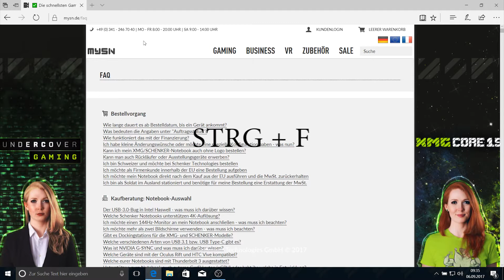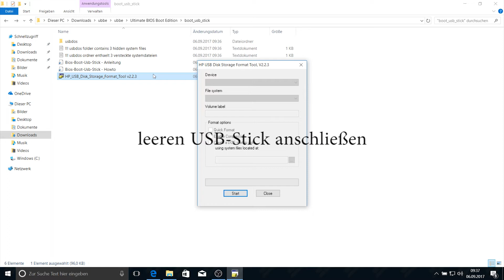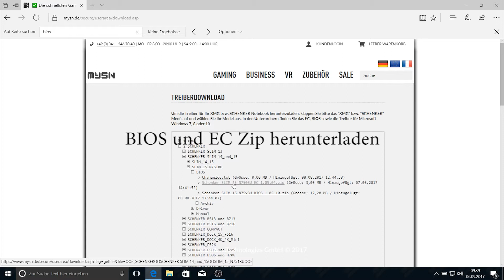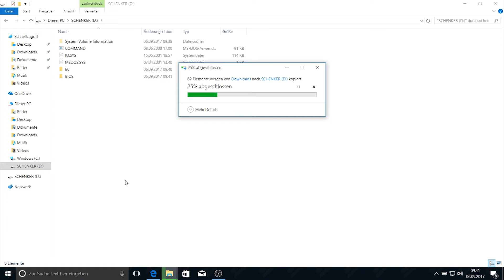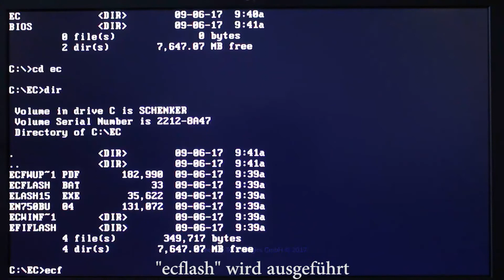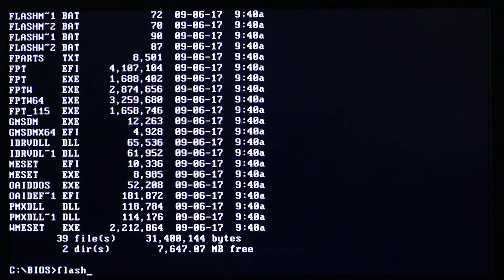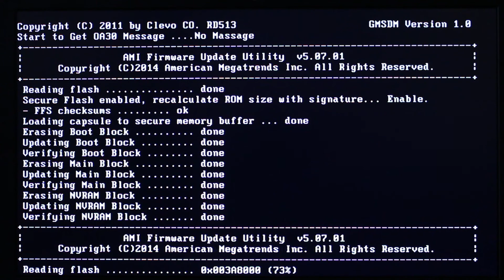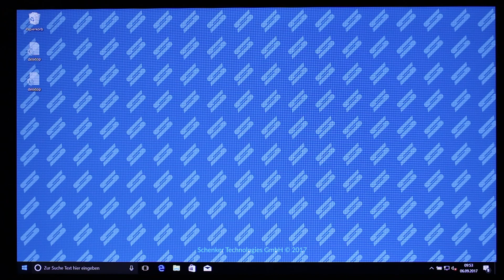BIOS Update auf DOS Ebene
Dieses Video zeigt Ihnen, wie Sie auf DOS Ebene Ihr BIOS flashen.

This video shows you how to flash your BIOS via DOS.